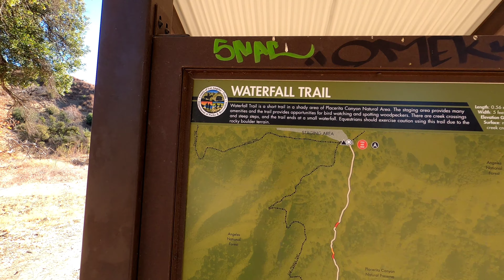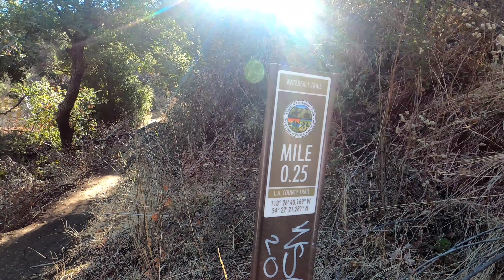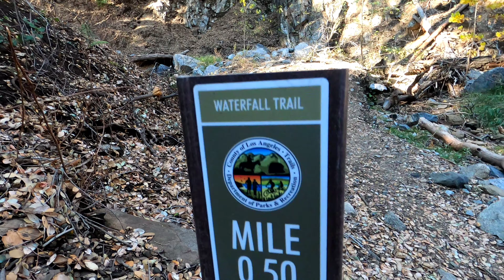1.5 miles to this fall Santa clarita valley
Nice  place to hike whit kids